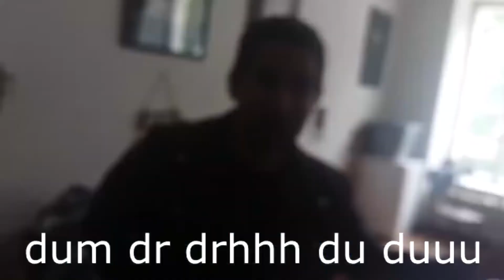Life Kouč trailer